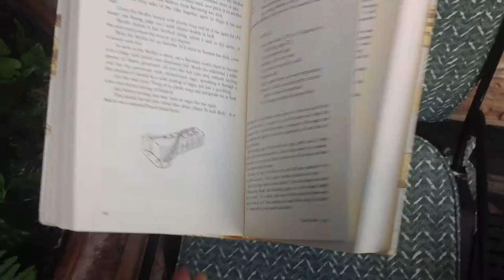The Mysterious Clock | Filmmaking for Schools